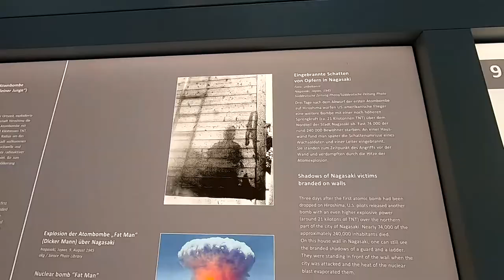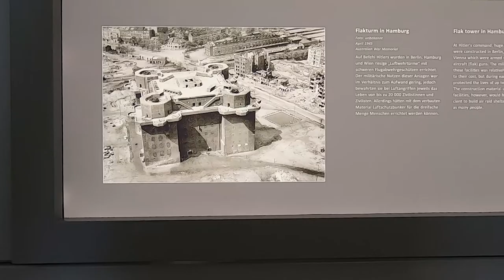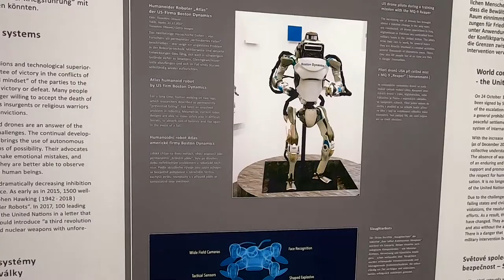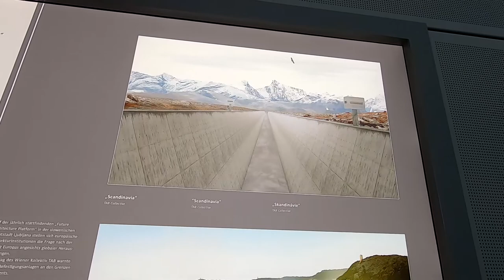ВОЕННО-ИСТОРИЧЕСКИЙ МУЗЕЙ В КРЕПОСТИ КЁНИГШТАЙН